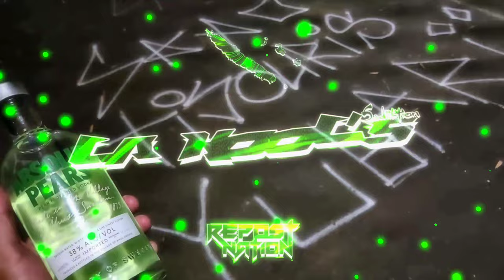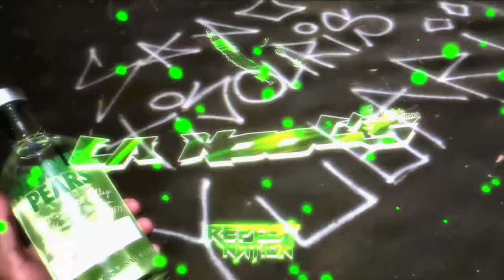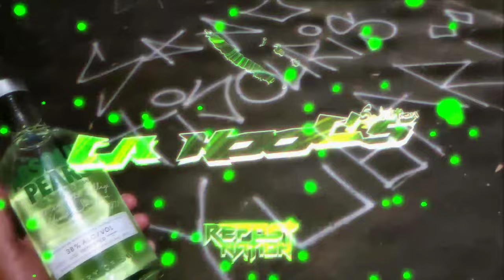Rim'k - Loup Blanc (Tynou Zouk Remix) 2023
À la Sadiiktion.